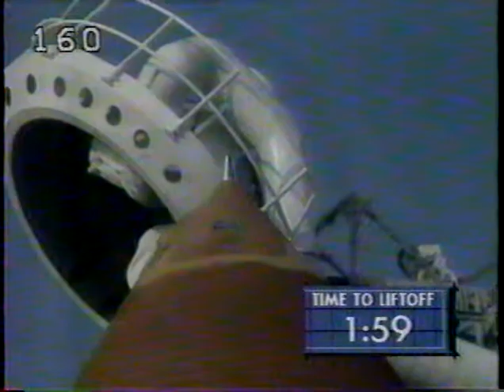CBS News Coverage STS-28 Launch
This is coverage of the launch of Space Shuttle Columbia on mission STS-28.  Coverage provided by Dan Rather and Bruce Hall. Recorded on date of launch: August 8, 1989.  Mission objectives: Department of Defense payload.  First flight of Columbia since Challenger Accident.